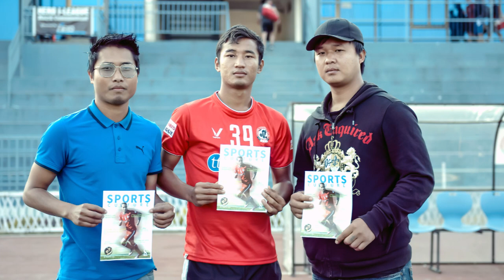C.Zothanpui Hriatrengna (Khawhar Chhungte Pual)